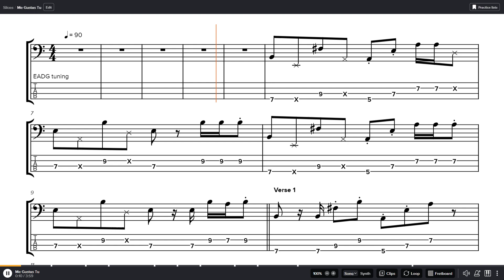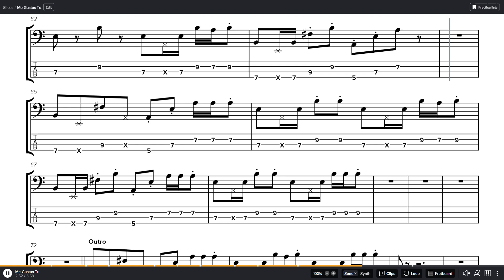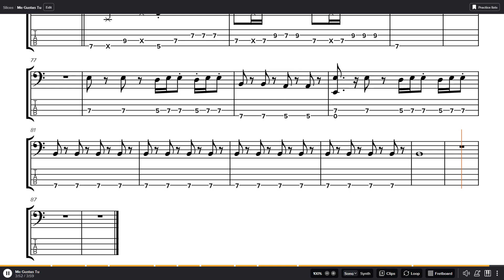Manu Chao - Me Gustas Tu Bass Tab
Band: Manu Chao
Album: Próxima Estación: Esperanza
Year: 2001
Track: 6
Bass:
Genre: Latin alternative, reggae, worldbeat, ska
Tuning: EADG

0:00 - Intro
0:24 - Verse 1
0:40 - Chorus 1
0:51 - Verse 2
1:13 - Chorus 2
1:24 - Interlude
1:25 - Verse 3
1:51 - Chorus 3
2:02 - Verse 4
2:21 - Chorus 4
3:16 - Outro